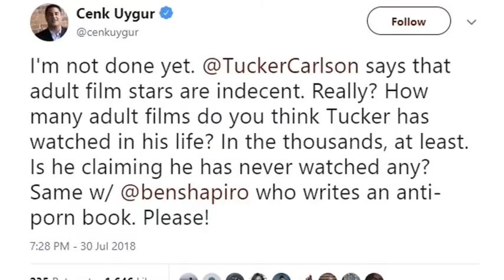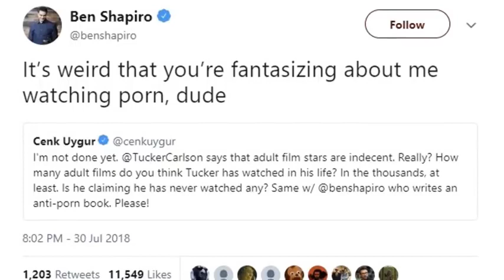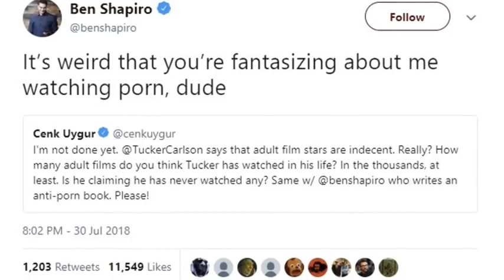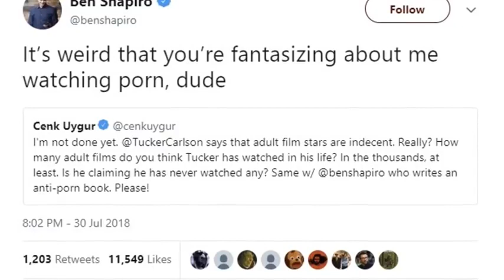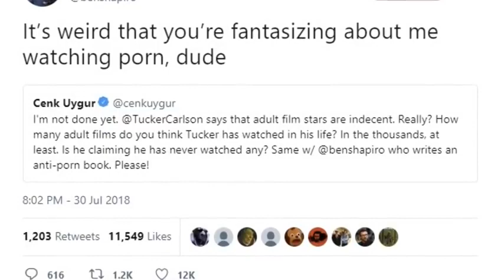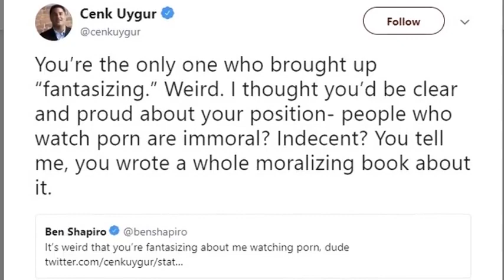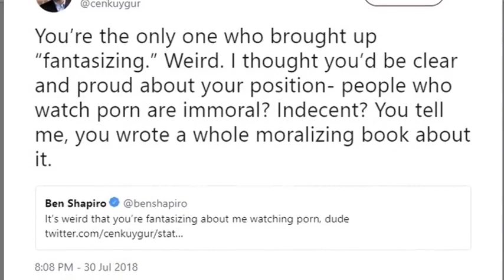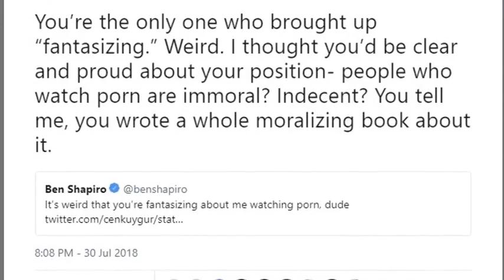Ben Shapiro & Tucker Carlson CALLED OUT by Cenk Uygur, Check out Shapiro's Response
Ben Shapiro Vs Cenk Uygur. Enjoy!